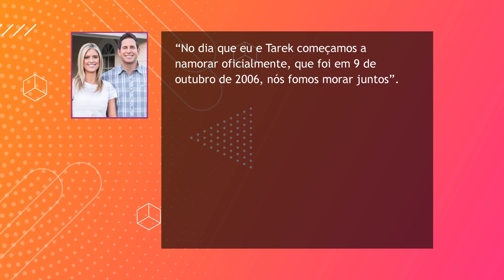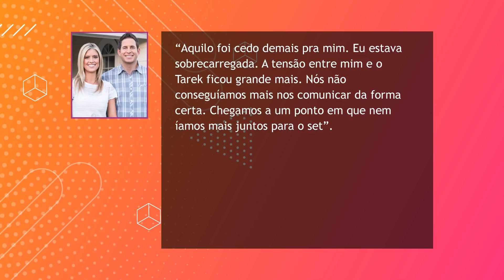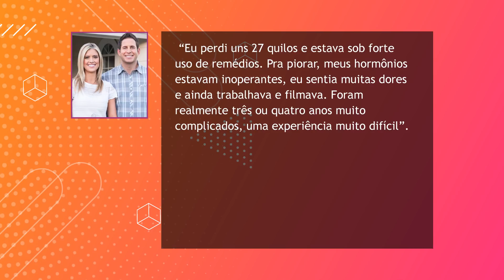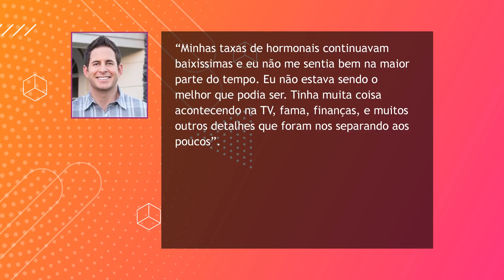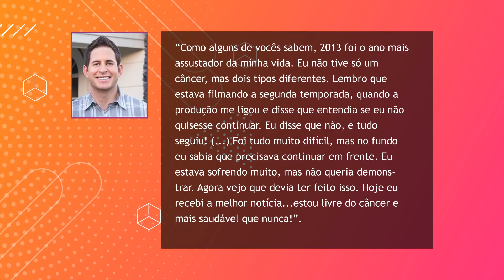O FIM DO CASAL CHRISTINA E TAREK EL MOUSSA, DE "REFORMA À VENDA"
O Discovery Home and Health prometeu e cumpriu: essa semana o novo reality “Christina reforma” estreou em terras brasileiras, pouco mais de um ano depois de sua estreia lá nos Estados Unidos. Ninguém ficou perdido aí não, né?! Essa Christina é a mesma de “Reforma à venda”.

A novidade na grade de programação também é fruto de uma mudança radical na vida da corretora e apresentadora, pois ela se separou de seu ex-marido, o Tarek, e já casou de novo, com outro apresentador por sinal.

Apesar desse divórcio ter sido concluído lá em 2018, tinha uma galera aí que foi pega de surpresa com a informação. E outros só querem mesmo saber qual é a fofoca por trás dessa separação, né não?!

Vamos dar recapitulada na história e descobrir o que de fato aconteceu, e como o ex-casal está hoje!